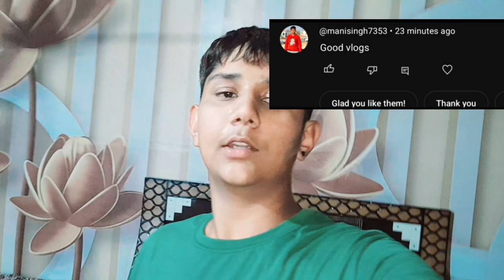MAKE NEW ALLOW FOR CYCLE 🚲 ✨️